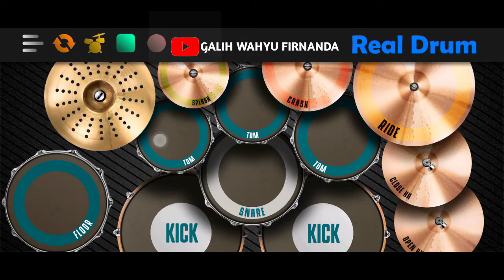DJ KEJU JOGET YANG LAGI VIRAL-COVER REALDRUM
Hay gaes

tonton sampai habis, semoga terhibur

THANKS!